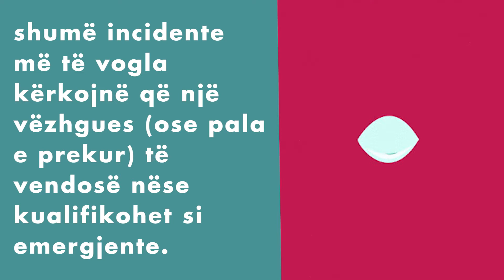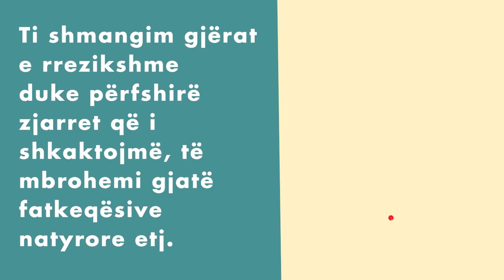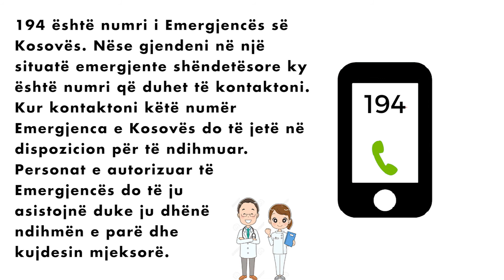Trajnime për raste emergjente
Kjo video informuese është përgaditur nga të rinjtë e projektit fitues ' Trajnime për raste emergjente',  të programit UPSHIFT. Ky program është  implementuar nga YMCA  dhe financuar nga zyra  e UNICEF-it në Kosovë, në kuadër të projektit "Innovation HUB Gjakova"